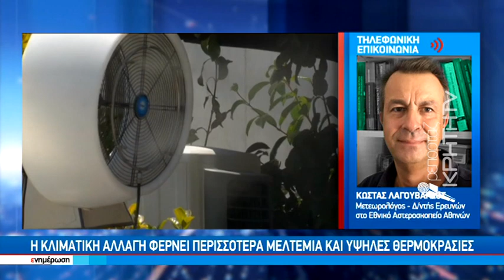Δυσοίωνες οι προβλέψεις για καλοκαίρι του 2022